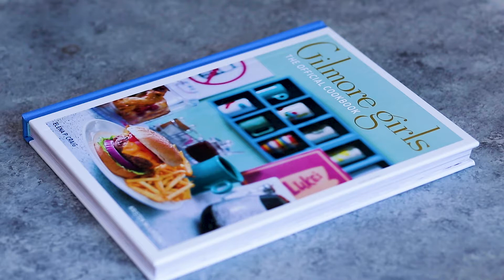Gilmore Girls: The Official Cookbook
Oy with the poodles already! The first official collection of recipes inspired by the world of the fast-talking Gilmore Girls.

Gilmore Girls: The Official Cookbook features dishes from every corner of Stars Hollow and beyond, including the Dragonfly Inn, Weston’s Bakery, Al’s Pancake World, Luke’s Diner, and Emily and Richard’s dinner table. Fans will delight in recreating iconic dishes from the beloved series, such as Sookie’s Risotto, Mrs. Kim’s Flaxseed Muffins, Luke’s Cheeseburger and Fries, and, of course, the perfect cup of coffee! This official cookbook also includes clever cooking tips from Sookie, hosting tips from Michel, etiquette tips from Emily Gilmore, and wisdom from Lorelei and Rory for cooking fast and talking faster.
MORE THAN 50 RECIPES: Dozens of recipes for Stars Hollow favorites from Sookie’s Risotto to Luke’s Cheeseburger.
FILLED WITH PHOTOS: Includes gorgeous full-color photos of recipes to help ensure success, as well as beloved moments from the series.
THE FIRST OFFICIAL GILMORE GIRLS COOKBOOK: The only cookbook with official recipes direct from the set of Gilmore Girls.

You can find it this cookbook at insightedition.com